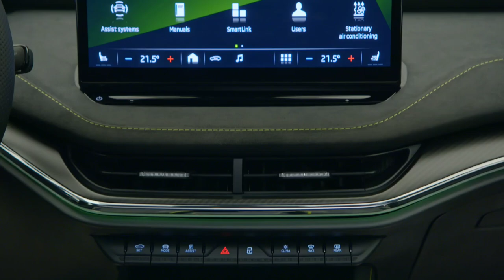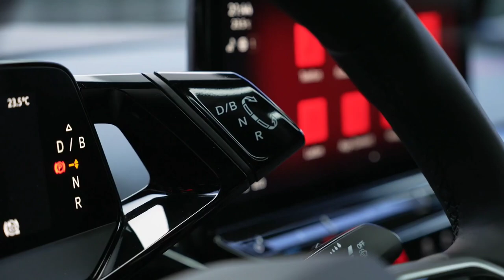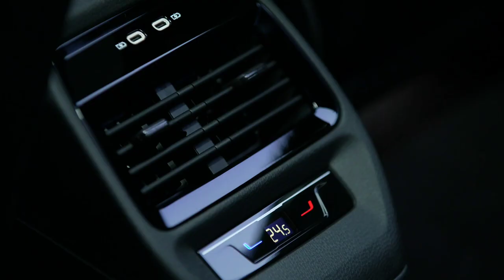Skoda Enyaq Coupe RS IV 2023 vs VW ID.5 GTX 2023 | Design & Specs Comparison | ICM Motors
✅ Source: Skoda / VW